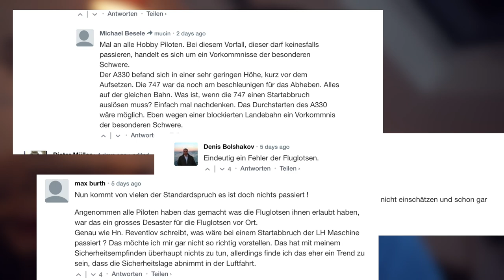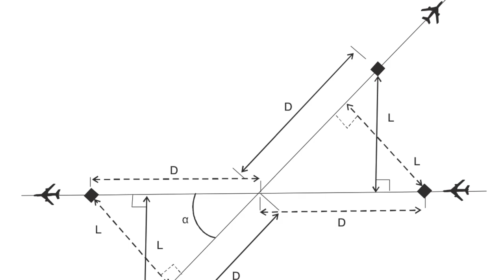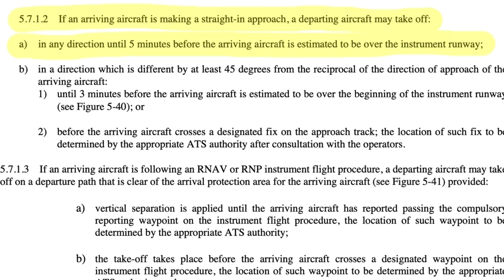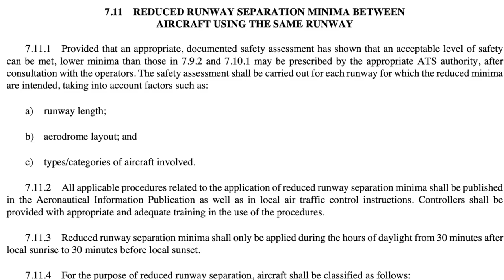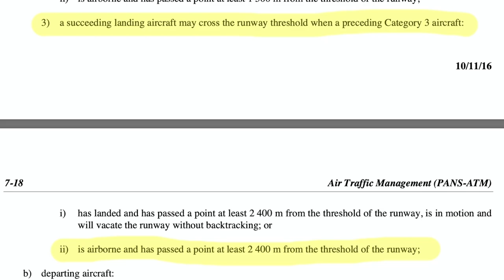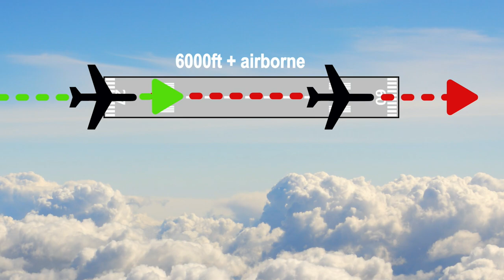Darf ein Flugzeug landen während ein anderes auf der selben Bahn startet? AeroNews